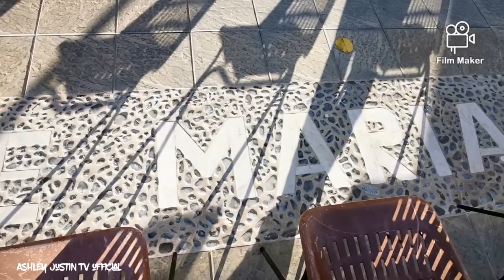santuario della madonna dei campi